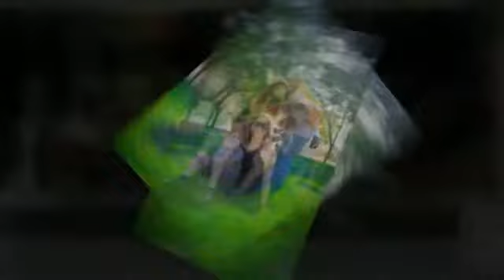Norwalk Chiropractor for Nerve Pain - Slovin Chiropractic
Chiropractor